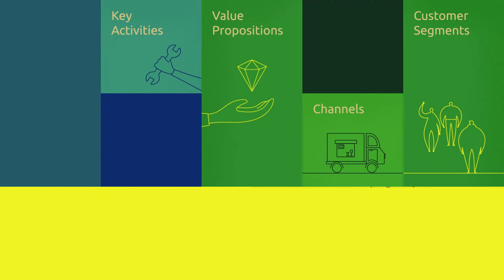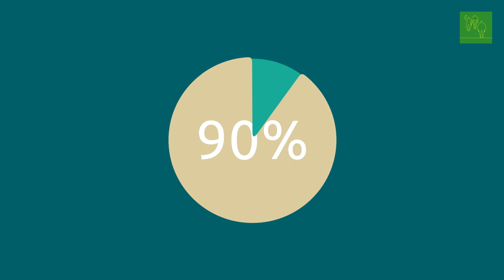RUBIZMO Animations gr #05 - Η φιλικότητα προς το περιβάλλον ως επιχειρηματικό μοντέλο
Μέσα από την επιχειρηματική ανάλυση που είναι εμπνευσμένη από το „Business Model Canvas“ ανακαλύψτε τα μυστικά της επιτυχίας της βιο-οικονομίας.

Γνωρίζουμε ότι συνήθως ο τουρισμός στην Ισπανία είναι συνυφασμένος με την ηλιοθεραπεία, τα θαλάσσια μπάνια και την ανάπαυση. Στην επαρχία της Murcia όμως το πρότζεκτ Virere έχει να παρουσιάσει μια εντελώς νέα εμπειρία: Το συνδυασμό του αγροτουρισμού με την περιβαλλοντική εκπαίδευση.

Το πρόγραμμα RUBIZMO είναι μια πρωτοβουλία της ΕΕ, σύμφωνα με το οποίο αναζητούνται οι σημαντικότερες συνταγές επιτυχίας για την ανάπτυξη επιτυχών επιχειρηματικών μοντέλων σε αγροτικές περιοχές.